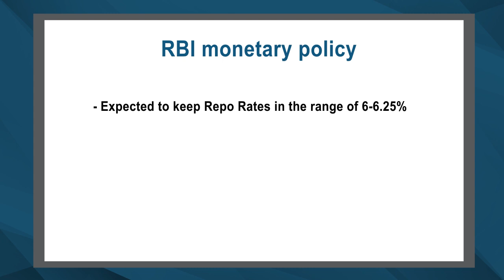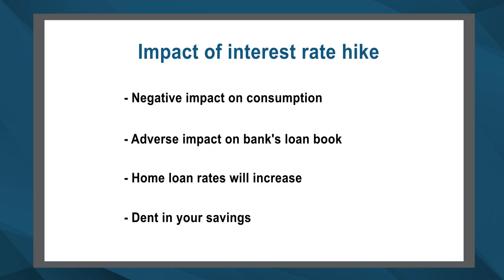What is RBI Monetary Policy? | Monetary Policy Explained | REPO Rate | CRR | MSF | SLR | IIFL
Reserve Bank of India is set to unveil its monetary policy on Feb 6. What to expect from RBI Monetary Policy? Watch this video by IIFL to understand the market expectations and possible outcomes this time.

Key things to know –
• Likely to keep repo rates in the range of 6-6.25%
• Repo rate was last decreased by 25 basis points from 6.25% in Aug 2017. It has not been changed since then. Repo rate is the rate at which RBI lends money to banks.
• With regards to interest rate, if there’s a rate hike then there will be a negative impact on consumption, adverse impact on bank’s loan book, dent in your savings, home loan rates will increase, etc.

If you want to invest in the Indian share market, then open a demat/trading account with IIFL and enjoy a hassle-free trading experience

Read More About:
1. A Beginner’s guide to Financial Instruments That Are Traded on the Stock Market
2. How To Open a Trading Account
3. How to Open Demat Account
4. Documents Required to Open a Demat Account
5. Demat Account Opening Charges